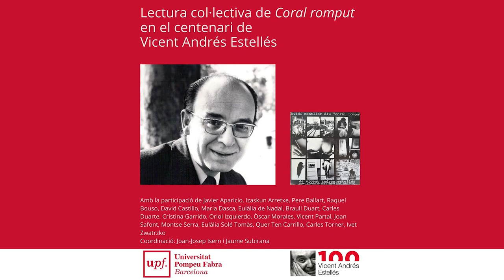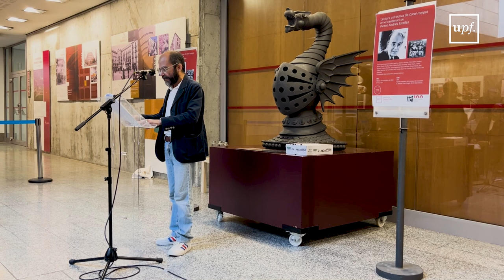Lectura col·lectiva de “Coral romput”, de Vicent Andrés Estellés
Un vintena de lectors que tenen en comú el seu amor per la literatura i la paraula, entre acadèmics i membres de la comunitat universitària, escriptors, experts en l’obra d’Estellés i altres persones vinculades al món de les lletres i el periodisme, s’han aplegat a la UPF per fer una lectura col·lectiva de Coral romput. L’acte cultural, centrat en un dels textos més emblemàtics de l'obra de Vicent Andrés Estellés, s’emmarca en la commemoració del centenari del naixement del poeta de Burjassot (País Valencià).

La lectura col·lectiva ha tingut lloc el 10 d’octubre, entre les 11.00 i les 13.00 hores, al hall de l’auditori del campus de la Ciutadella de la UPF, davant l'estàtua que evoca l'elm medieval de Jaume I. Aquest casc de metall estava situat a l’entrada principal de la caserna amb aquest mateix nom, abans que fos rehabilitada per a usos universitaris, i que simbolitza, igual que Vicent Andrés Estellés, la construcció de la identitat nacional valenciana.

Laia de Nadal, rectora de la UPF, ha donat la benvinguda als assistents a l’acte i als lectors, als quals ha volgut donar les gràcies per difondre “una obra molt sentida, entre les més representatives de Vicent Andrés Estellés”. La rectora ha donat la paraula a Joan-Josep Isern, crític literari i escriptor, coordinador de la trobada, juntament amb Jaume Subirana, catedràtic del Departament d’Humanitats de la UPF. ”Aquest és un acte senzill i sincer, que portàvem molt temps preparant”, ha afirmat.

Carles Torner durant la seva intervenció
Seguidament ha intervingut l’escriptor Carles Torner, gran coneixedor de l’obra de Vicent Andrés Estellés: “Aquest no és un acte institucional, sinó que és un acte de lectors i per a lectors”, ha puntualitzat.  En la seva presentació de l’obra Coral romput, l’ha qualificat com “un bon exemple d’història cultural, que parla sobre temes com ara el dol, l’esperança, la contemplació, l’exaltació, la vida, els pares i els fills i els viatges reals o imaginaris”.

Coral romput és un llarg poema de més de mil versos escrit el 1957 però no publicat fins al 1971, i que el gener del 1979 Ovidi Montllor, amb l’acompanyament a la guitarra de Toti Soler, va enregistrar en un doble disc de vinil. “Aquesta trobada d’avui també és un homenatge a ells dos”, ha afirmat Torner, que ha estat qui ha iniciat la lectura del primer fragment de l’obra, seguit per Laia de Nadal, rectora de la UPF.

Jaume Subirana durant la clausura de la lectura col·lectiva
La llarga cadena de lectors ha anat fent les seves intervencions des del faristol, introduïts per Joan Josep Isern. Han completat la lectura Pere Ballart, Raquel Bouso, Joan Safont, David Castillo, Cristina Garrido, Òscar Morales, Ivet Zwatrzko, Vicent Partal, Eulàlia Solé, Quer Ten Carrillo, Agnès Eritja, Jaume Subirana, Montse Serra, Carles Duarte, Maria Dasca, Izaskun Arretxe, Oriol Izquierdo i Josep Joan Isern. Javier Aparicio Maydeu també estava previst que llegís, però les obligacions acadèmiques li ho han impedit.

Jaume Subirana ha fet la clausura de la lectura col·lectiva: “Avui ha quedat clar que el que uneix són les paraules, i la universitat les ha d'unir”, ha assegurat. I ha afegit: “Les paraules han construït alguna cosa valuosa, un pont que va molt enllà.”

Les activitats de l’Any Estellés commemoren el centenari del naixement del poeta (4 de setembre de 1924 a Burjassot, País Valencià), i s’allargaran durant les properes setmanes. El programa està coordinat per la Institució de les Lletres Catalanes (ILC), dirigida per Izaskun Arretxe, que avui també estava entre les lectores de l’obra al campus de la Ciutadella.